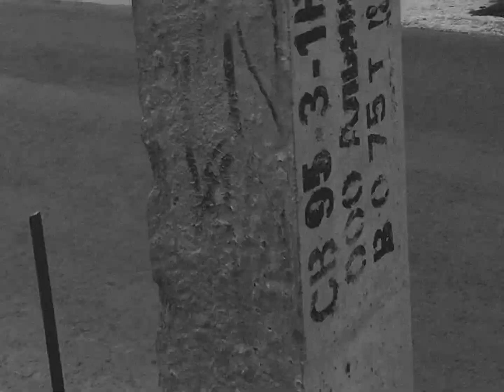+!SHAMAPANK+2019+PROMO!+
ALBUM SHAMAPUNK - 2019///BIG LOVE
Video/Directed by @kiskiskissbelovproduction

tags;
trap
trap music
trap mix
best trap
edm
trap nation
bass boosted
trap music 2019
bass
bass boost
magic music
music mix
trap remix
trap music 2018
trap city
best trap music
dance music
car music
best edm
alltrapnation
bass boost edm
bass boosted trap
electro
all trap nation
xxxtentacion trap beat
xxxtentacion
xxxtentacion hip hop beats
malone
free type beats mp3
youtube type beat
trap base rust
oblivion trap base
funny csgo
csgo funny moments
rust funny moments
funny rust trap base
saw trap base rust
trap instrumental 2019
oblivion trap bases rust
xxxtentacion trap instrumental
type beat 2019 xxxtentacion
no tag beats
rap beat
trap type beat
instrumental type beats
free instrumentals
piano beat
fl studio
rap piano beat
type beat
free beats
group c
high songs
beats for sale
instrumental beats
instrumental hiphop
free type beat 2019
trippy songs
trap beat 2019
rnb
hip hop beat 2019 xxxtentacion
serxho
instrumental 2019
instrumentals
free beats 2019
instrumental rap
tagless type beat
untagged beats
free beat 2019
special
rl grime
sable valley
jawns music
jawns 2019
jawns sable valley
rl grime jawns
house of god
jawns
got la calin
океан ельзи - обійми
la calin got trap remix
fabian mazur
nation
new rlgrime
sabel valley
trapwolves
wolves
electronic
drop
drops
rust oblivionhd
wolf
trap wolf
gent and jawns
gent & jawns
스타리그
gsl season 2
gsl s2
chill trap mix
season 2
best of edm 2018
best chill trap mix
2019 gsl
gsl
starcraft2
star2
terran
protoss
zerg
december 2018
sc ii
flp
free
yuumei
sad trap
impact
ncs
global
no copyright
best
sc2
starcraft
star
afreecatv starleague
아프리카tv 스타리그
dg - bass music
music 219
asl
super music
eletronic music mix
dg music
bootleg2019
bass boosted trap mix 2019
bass drops
starleague
bass drop
bass music
mix2019
edm music
edm music mix
a chill mix
heart
asl 시즌4
시즌4
chill
car music mix 2019
boot
car bass
bouncebass
car music mix 2018
edm bass
outkast trap
ms. jackson trap
san holo remix
ms. jackson remix
ms.jackson san holo remix
san holo trap remix
best trap remix
boost
the next episode san holo remix
outkast remix
san holo
алфавит треп ниндзя
ниндзя
алфа
алфавит версус
outkast
ms. jackson
рэп клип
алфавит рэп
версус
hip hop 2018
trap 2016
suicide squad ost full
trap music 2016
skrillex purple lamborghini
twenty one pilots - heathens (disto remix)
suicide squad
best trap music 2016
trap remix 2016
top 20 trap nation
bass and trap
trap japanese
lofi
asian type beat
japanese type beat
hiphop mix
lo-fi hiphop
lofi hiphop
iamalphavite
nikita alphavite
vika trap
влог
проверить мужа на верность
тест на верность
проверка на
подростки
prunk
провокация
инкрис
была ли любовь
помощь
влоги
проверка на верность парня
проверка на верность пранк
проверка
life vlog
на самом деле
vlog
challege
coub
была ли измена
реакция
блог
соблазны
отношения
реакция на
новый пранк
increase
vika.trap
alphavit
booking
alfavit
ninja style
diy lifestyle
album 2019
go go power anger
alphavite trap
alphaweezy
nikita alfavit
lizunov
how to make snake trap
trap vs snake nest using made basket trap
big fish
catch em all fishing
toys
lego aquarium
lego fish trap
best diy
best fishing video
fish
python trap
catfish
rawwfishing
paul cuffaro
philter revolver
philter revolver remix
trap music radio
trap radio
avengers trap trap samurai
remixes of popular songs live
popular trap 2019
new remixes of popular songs live stream
best of trap music
gaming music radio gaming radio
popular trap mix avengers
best drop trap beats
aggressive trap mix 2018
lil uzi vert
night king trap u0026 bass 2019
trap u0026 bass infinity war
gta 5 overwatch
fortnite pub
playboi carti
philter - revolver (linko remix) revolver remix
linko remix philter - revolver
shine music gaming music dubstep
best gaming music mix trap nation mix
trap nation 2018 trap nation 2018 mix
trap remix of popular songs 2019 trap remix of popular songs cloudkid
gaming music 2019 best music mix
gaming mix 2019
best gaming mix gaming music mix
best gaming music oblivion rust
sunshine punk yashimoho
саншайн панк яшимохо
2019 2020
фола эйс  faulla ace
big baby tape